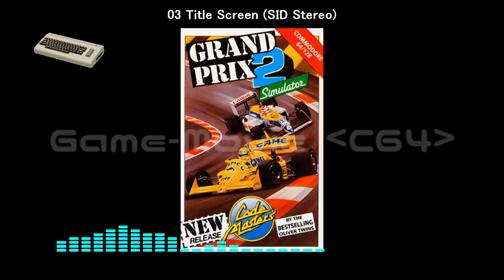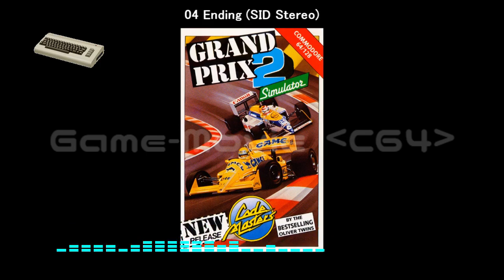(C64)Grand Prix Simulator II-Soundtrack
Tracklist
01 Title Screen 00:00
02 Ending 02:34
03 Title Screen (SID Stereo) 03:19
04 Ending (SID Stereo) 05:54